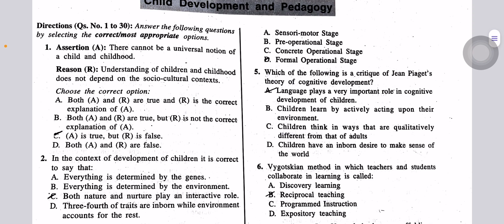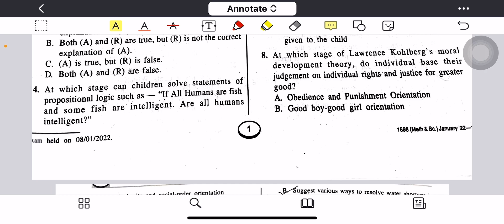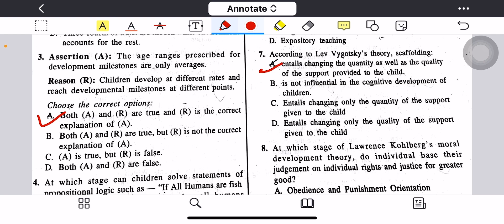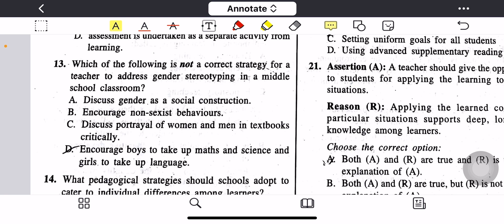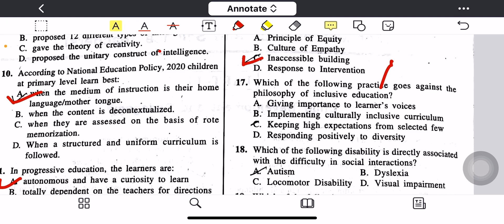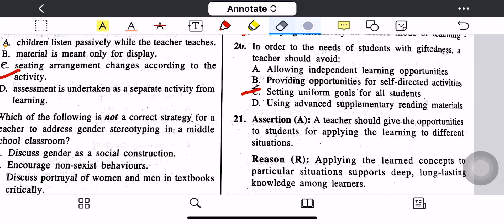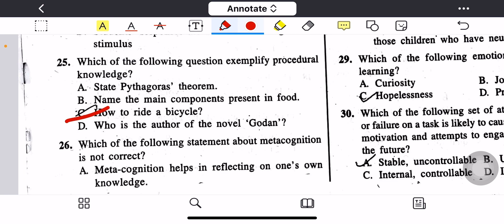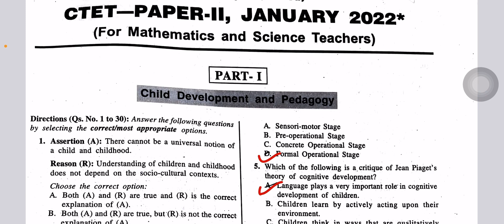CTET Previous year question paper 2022